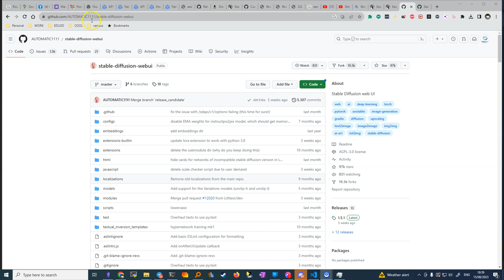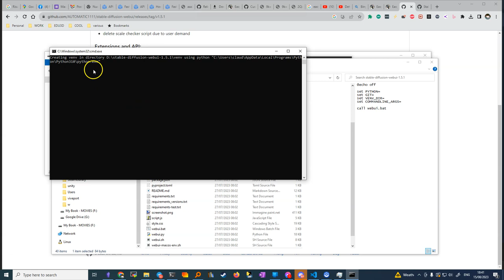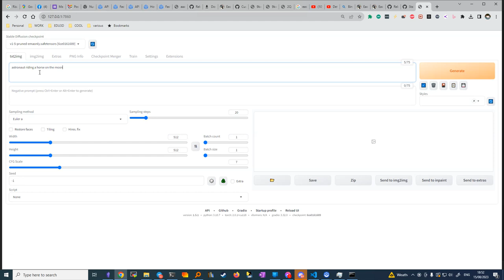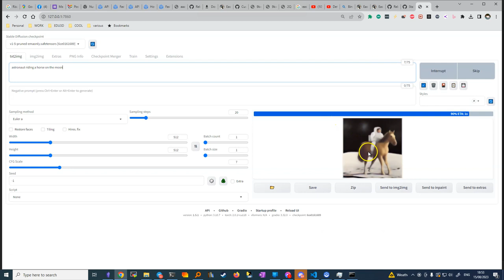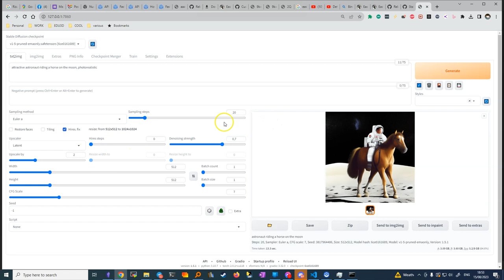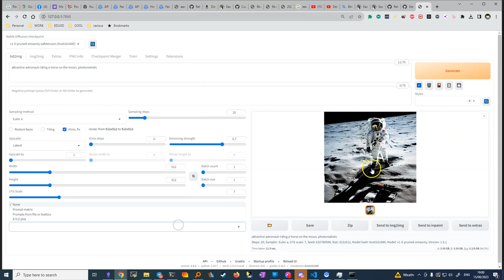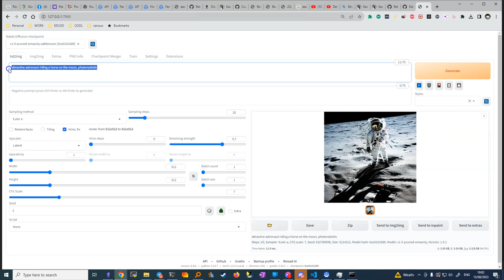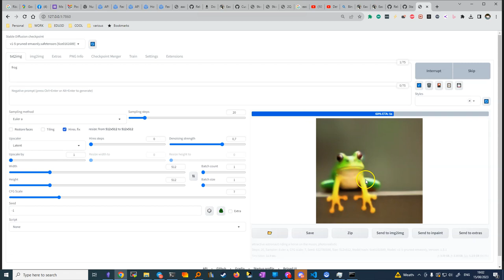automatic1111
Questo tutorial è una guida dettagliata per l'installazione e l'utilizzo di un software chiamato "Stable diffusion webui" e il suo componente "XL SDXL". L'obiettivo principale è mostrare come installare Automatic 1111 (ora noto come Stable diffusion webui) da GitHub e come utilizzarlo per manipolare e ingrandire immagini, come ad esempio la foto di un astronauta che cavalca un cavallo sulla luna 🌙. La guida presenta ogni passaggio in modo chiaro e semplice, illustrando le diverse opzioni e funzionalità del software. Gli spettatori possono osservare come l'immagine venga elaborata, scalata e infine salvata. Il tutorial è accompagnato da un'analisi dettagliata delle procedure, fornendo suggerimenti e trucchi utili.

00:00 Introduzione e Installazione di Easy diffusion
00:23 Inizio Installazione di Stable diffusion
00:39 Ricerca e Download di Automatico 1111 su GitHub
01:22 Decompressione e Avvio dell'Installazione
01:56 Sospensione e Attesa dell'Installazione
02:03 Ripresa e Completamento dell'Installazione
02:25 Apertura dell'Interfaccia e Inserimento dell'Immagine
02:54 Generazione dell'Immagine con l'Astronauta sulla Luna 🌕
03:52 Cambiamento delle Proporzioni e Utilizzo dell'Opzione di Upscaling
04:42 Interruzione e Analisi dell'Immagine
05:01 Rimozione dell'Upscale e Generazione di una Nuova Immagine
06:04 Utilizzo degli Extras per Aumentare le Dimensioni e Applicare Effetti
07:03 Conclusione e Visualizzazione Finale dell'Immagine Ingrandita 🖼️
07:19 Fine del Tutorial
Questo indice è strutturato in modo da poter essere inserito direttamente in YouTube per creare i diversi capitoli del video, rendendo la navigazione più agevole per gli spettatori.